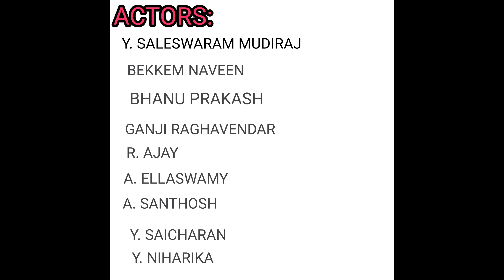DIWALI(Deepavali) COMEDY SHORT FILM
CONCEPT &DIRECTION&EDITING:SHIVARAMSAGAR VEMULA
PRODUCER:A.MANGAVENI GARU
CAMERA:UPRASAD
ACTORS:
Y. SALESWARAM MUDIRAJ
Y. NIHARIKA MUDIRAJ
BEKKEM NAVEEN
R. AJAY
A. SANTHOSH
BHANUPRAKASH
Y. SAICHARAN MUDIRAJ
G. RAGHAVENDAR
A. YELLASWAMY
VENKATAIAH
SPECIAL THANKS TO A
A. CHANDU SIR
THANKS TO
APPAIPALLY VILLAGE PEOPLES
.. RAJESWARI FOLK SONGS#NAMDEV MUSIC#